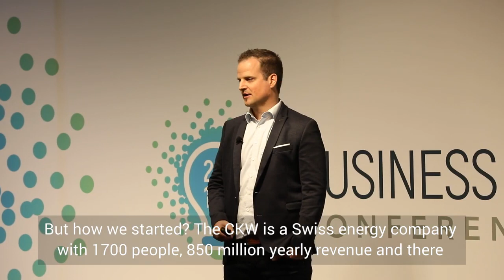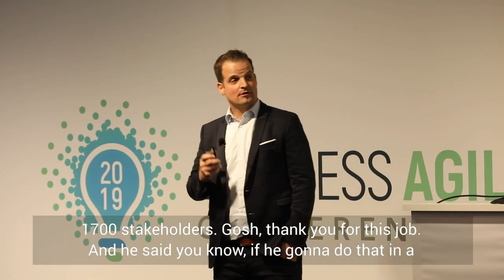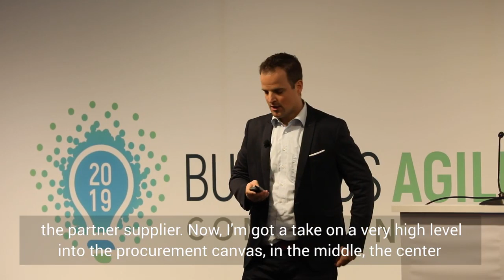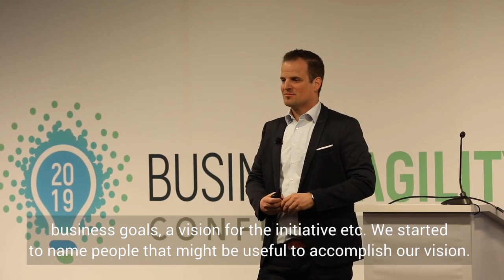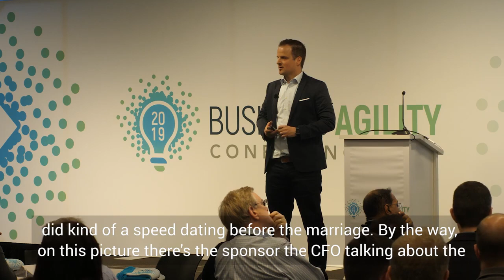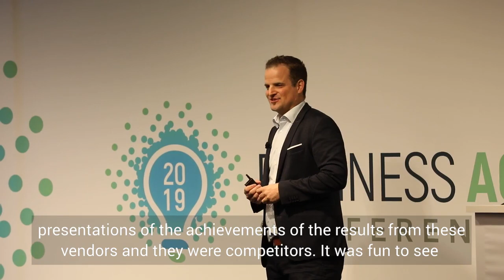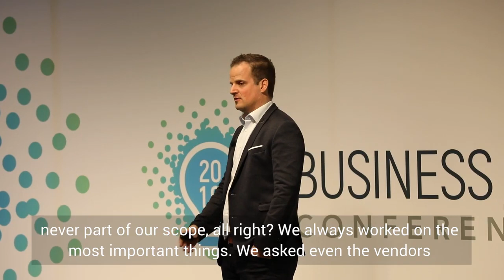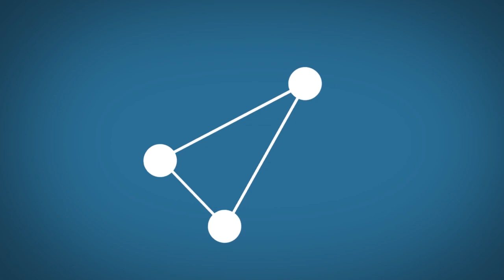Business Agility Conference 2019 - 400% Increase in Time to Market in an Unexpected Domain no slides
The award-winning success of the CKW Group is a striking lesson in how to achieve significant improvement in time-to-market with numerous other benefits.

The CKW Group is a Swiss energy company with an annual revenue of $850 million. It is still in the early stages of transitioning to business agility. For the introduction of a new collaboration and communication suite for their 1700 employees they decided to try a radically new approach. This had an unexpected positive impact in areas that had not been on their radar at all.

by Mirko Kleiner | Creator of Lean-Agile Procurement, co-founder of flowdays, agile coach & interim leader, scrum@scale trainer @ flowdays - THE agile cooperative

This video has been originally be recorded by the on the Business Agility Conference 2019